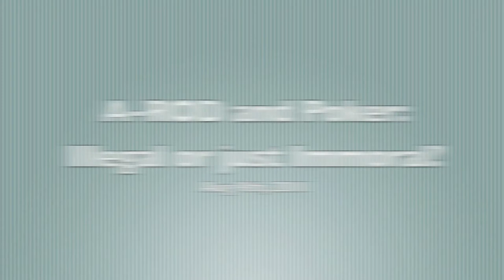A-Rod and Poker: Illegal or just Immoral?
Today Arizona Criminal Lawyer David Michael Cantor talks about Alex Rodriguez's involvement in a home poker game and Major League Baseball's moral rules. David cites a recent story in STAR magazine which dished out more details of the poker game. Known as the Spider Man game which takes place in Beverly Hills and among the attendees counts Tobey Maguire of the Spider Man films. Apparently there was cocaine involved and after one player lost a considerable amount of cash things got a little heated.

Davids concern over this is if there is anything considered to be illegal about the poker game. While AROD has been called out by MLB before due to his gambling tendencies it is a stretch to call any of this law breaking activity. It seems more likely that MLB wants to keep a clean image and AROD is not helping.